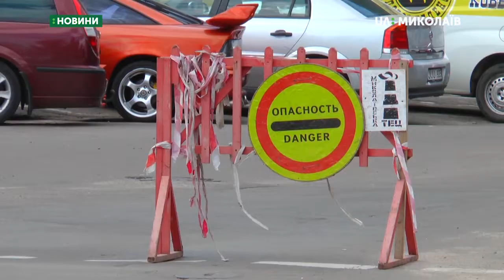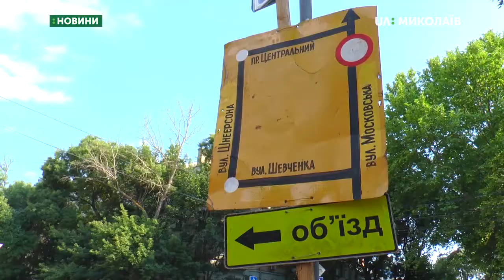Розпочався ремонт теплокомунікацій на Московській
На розі вулиць Московської та Адмірала Макарова розпочались ремонтні роботи. Готуються замінити трубопровід.